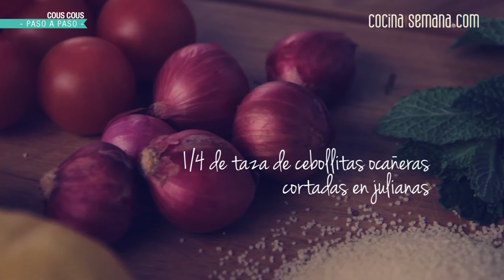Cómo preparar cous cous